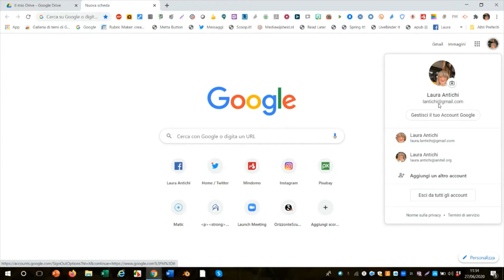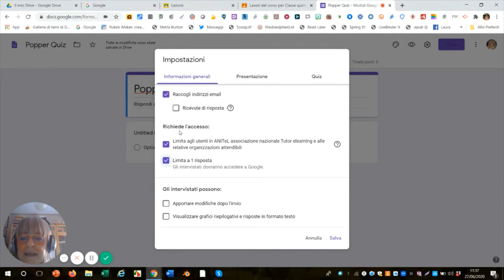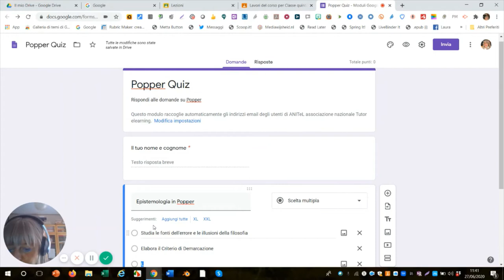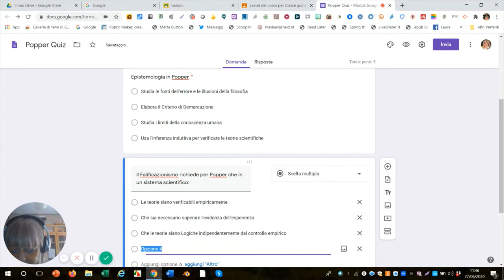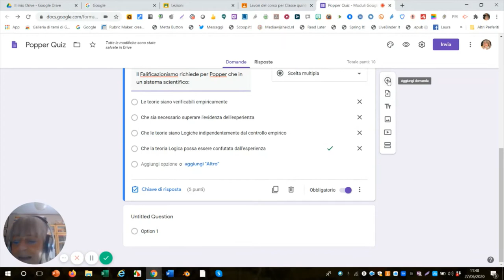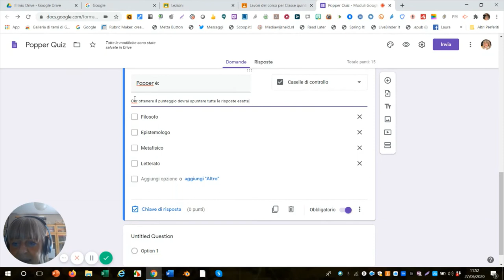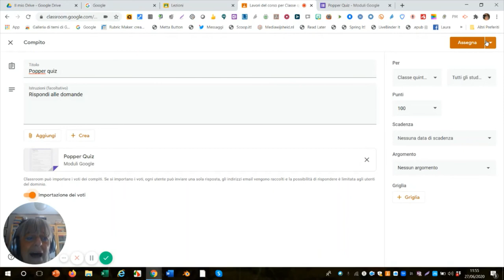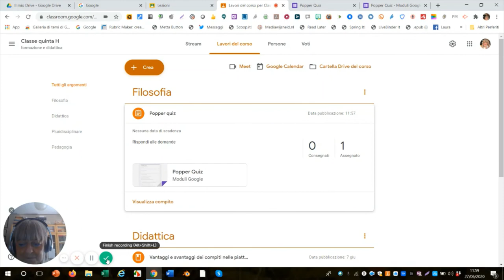google moduli tutorial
Aggiungere Google moduli nell'assegnazione di un compito con quiz in google Classroom.